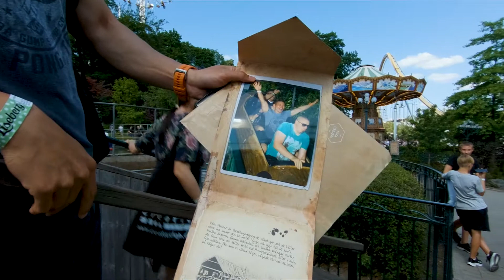Gothenburg - Liseberg, Sweden